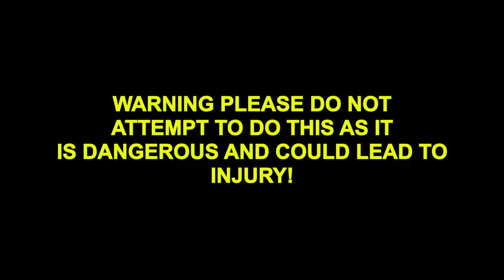Jack O Lantern Made from Scrap Metal Tank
In this video I used a 110V plasma cutter to create a Jack O Lantern from an old scrap metal helium ballon tank.